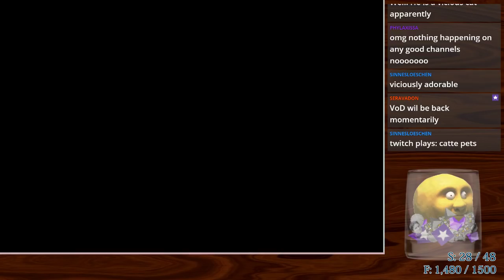Let's Play Mother 3 Again // 3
ghost adventure